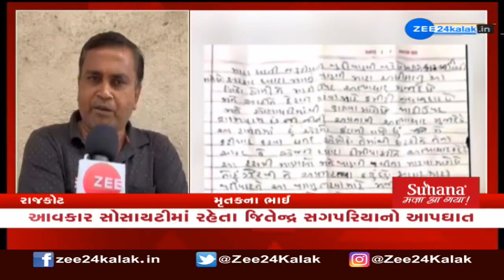Man commits suicide as president of society cuts off water connection of his house in Gondal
Man commits suicide as president of society cuts off water connection of his house in Rajkot's Gondal | Zee News

રાજકોટમાં પાણીની સમસ્યાના લીધે એક વ્યક્તિએ આપઘાત કર્યાની ચોંકાવનારી ઘટના સામે આવી છે..ગોંડલ રોડ પર આવકાર સોસાયટીના પ્રમુખે છેલ્લા દોઢ વર્ષથી મૃતક જીતેન્દ્ર જે ટાવરમાં રહેતા હતા તેનું નળ કનેક્શન જ કાપી નાખ્યું હતું..જેથી જીતેન્દ્રભાઈ સહિતના ટાવરમાં રહેતા લોકો દોઢ વર્ષથી ટેન્કર મંગાવવા મજબૂર બન્યા હતા.. પાણીની સમસ્યાથી કંટાળી જીતેન્દ્રભાઈ પોતાનું ઘર છોડી ભાડે રહેવા માટે ગયા હતા..પરંતુ ત્યા પર ટાવરમાં રહેતા અન્ય લોકોને પાણી આપવામાં આવતું હતું પરંતુ જીતેન્દ્રભાઈના ઘરમાં પાણી આપવામાં આવતું નહોંતું... જીતેન્દ્ર સગપરીયાનું નળ કનેક્શન આવકાર સોસાયટીના પ્રમુખે કાપી નાખ્યું હતું..જે અંગે પોલીસ સ્ટેશનમાં રજૂઆત કરી હતી.પરંતુ કોઈ ઉકેલ ના આવતા ઝેરી દવા પીને આપઘાત કર્યો હતો...